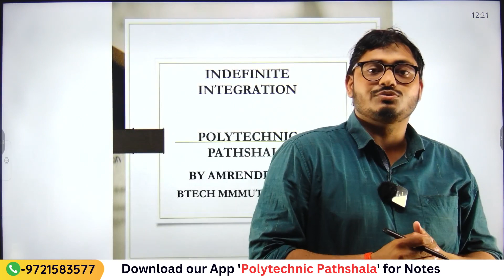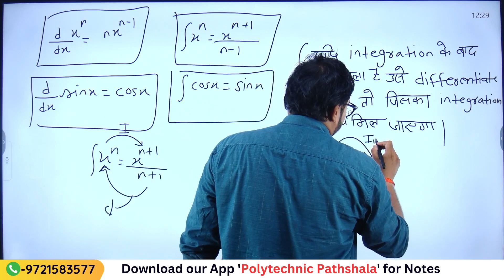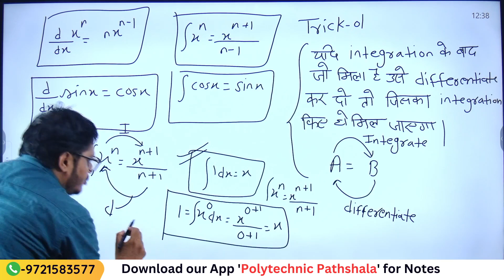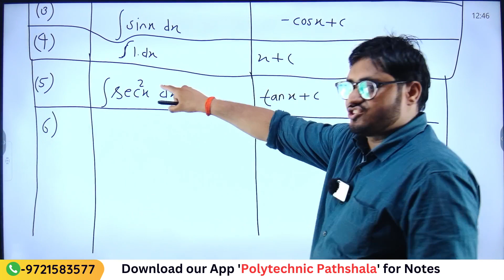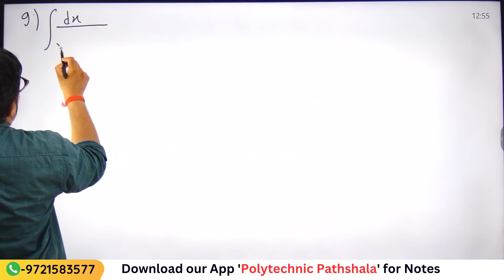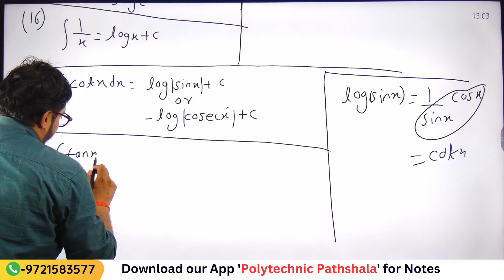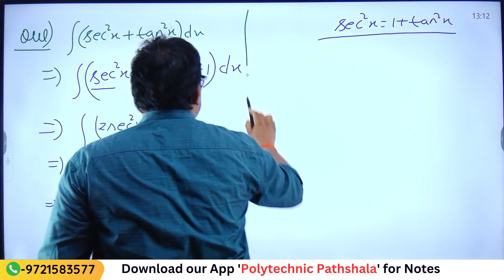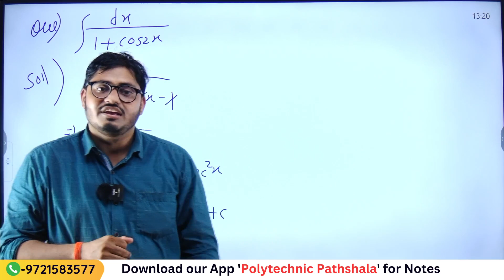#27 CUET LEET | Math | Indefinite Integration | Part-1